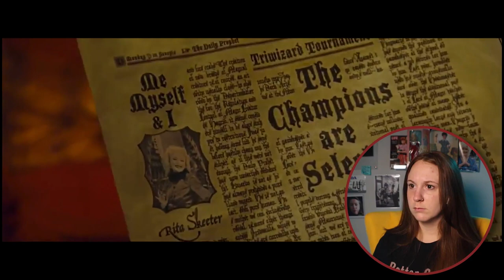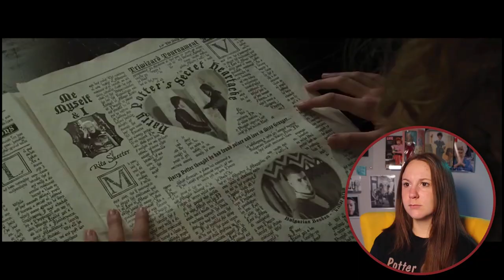Harry Potter & The Goblet of Fire * FIRST TIME WATCHING * reaction & commentary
The Magical world of Harry Potter has officially sucked me in.